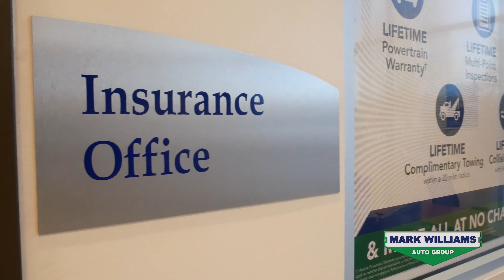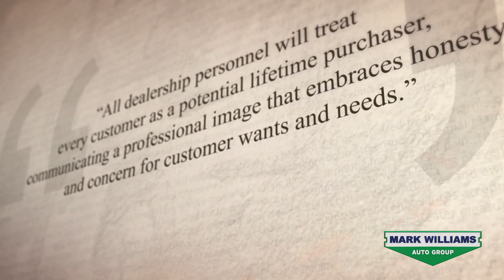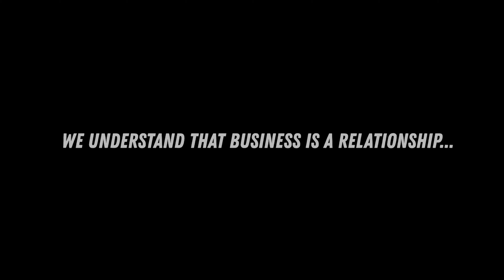Welcome to the Mark Williams Auto Group | Mt. Orab Ford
Welcome to the Mark Williams Auto Group

Mt. Orab Ford
200 Gabbard way
Mt Orab, OH 45154